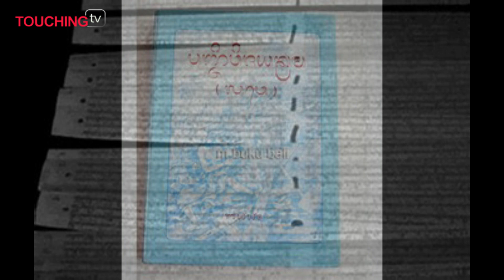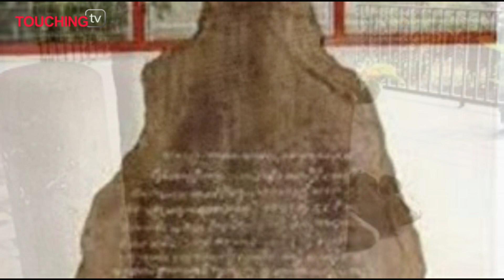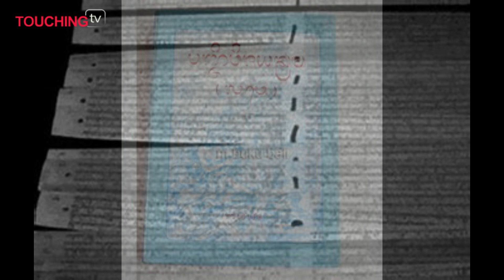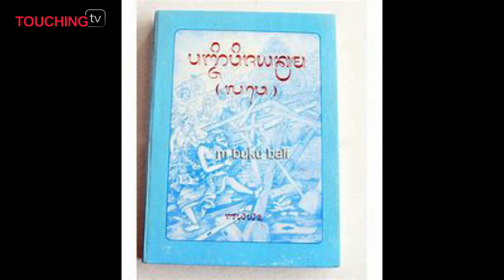Ide Pembrontakan Jayakatwang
jaya katung adalah seorang raja dari Kerajaan Daha yang merupakan keturunan dari Raja Dandang katung yang pada saat memerintah di Daha, Jayakatwang berhasil mengalahkan Kerajaan Singasari